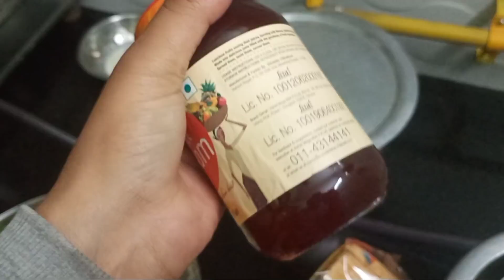Sadhna ने देखो पैरो में क्या पहन लिया 😂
Sadhna ने देखो पैरो में देखो क्या पहन लिया